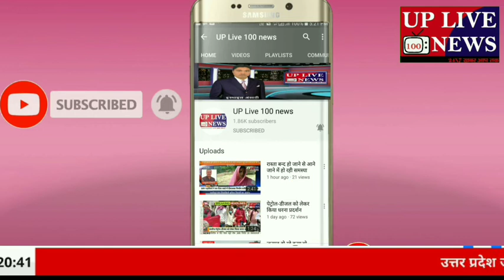उत्तर प्रदेश जनपद बहराइच नही थम रहा मगरमच्छ का कहर , 5 दिन में दूसरी बार किया युवक पर हमला